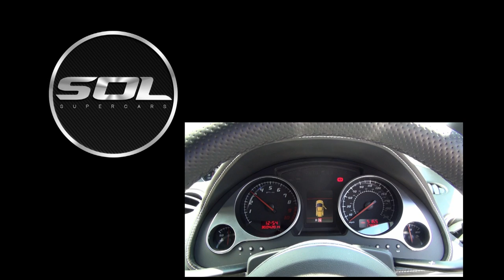ARMYTRIX F1 Lamborghini LP560-4 INSANE SOUNDS!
Onboard a SUPER Loud LP560-4 Lamborghini fitted with Armytrix Exhaust system. Tunnel Sounds, Revs, Accelerations!